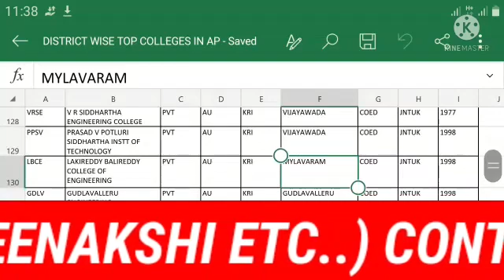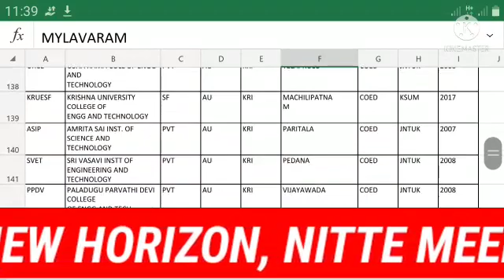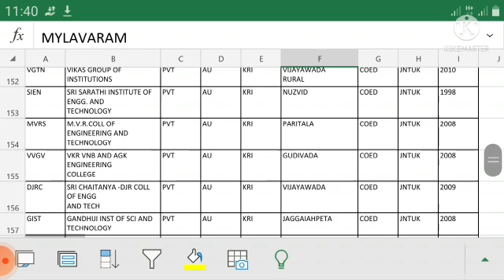TOP ENGINEERING COLLEGES IN KRISHNA DISTRICT | EAMCET WEB OPTIONS SEQUENCE | BY SAMARDH BHARAT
TOP ENGINEERING COLLEGES IN KRISHNA DISTRICT FOR EAMCET WEB OPTIONS